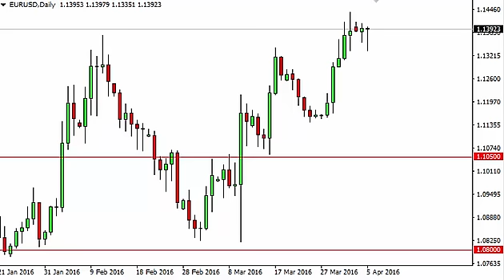EUR/USD Technical Analysis for April 6 2016 by FXEmpire.com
- April 6 2016 currency daily technical analysis for the EUR/USD pair. Forex Technical Analysis Forex Fundamental Analysis and Forex Brokers on FX Empire